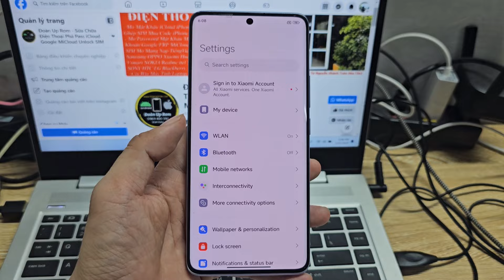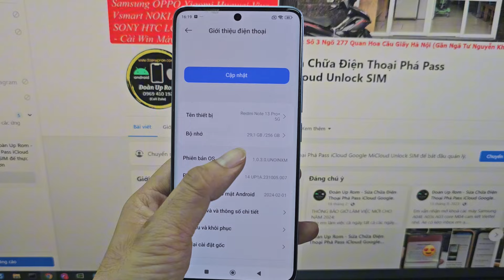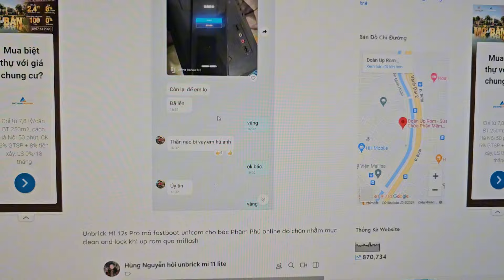Up Rom Global Tiếng việt Redmi Note 13 Pro+ lên hyper os không cần unlock bootloader update OTA OK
Dịch vụ Up Rom Quốc Tế Global Tiếng việt cho Redmi Note 13 Pro+ mã fastboot là zircon lên hyper os ko cần unlock bootloader update OTA OK reset thoải mái không bị chậm thông báo như rom gốc china. Rom sử dụng trình gọi điện của xiaomi ko phải của Google nên có sẵn tính năng ghi âm cuộc gọi trực tiếp từ hệ thống của xiaomi không cần cài app ngoài vô cùng tiện lợi.

Đoàn Up Rom Mobile Chuyên Phần Mềm iPhone Android
(inbox Zalo số này để em hỗ trợ trả lời tin nhắn nhanh nhất)

Quyét QR hoặc Click vào ảnh để Chat